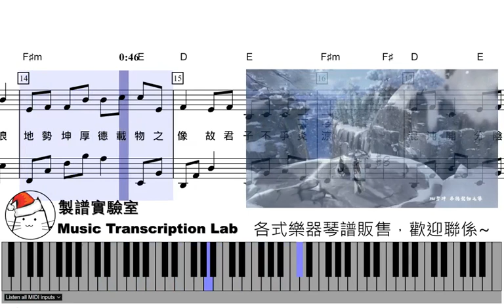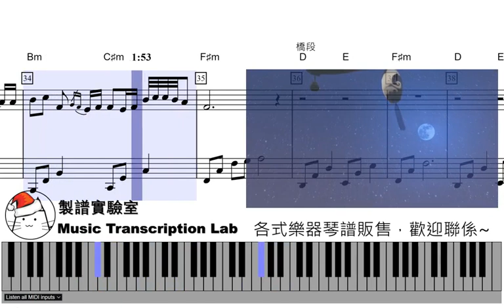【剑网三／纯阳】江山雪「動態琴譜」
Any questions about purchasing or customization are wellcome. (support Chinese, Japanese, English, Korean) [買譜; buy sheet music]